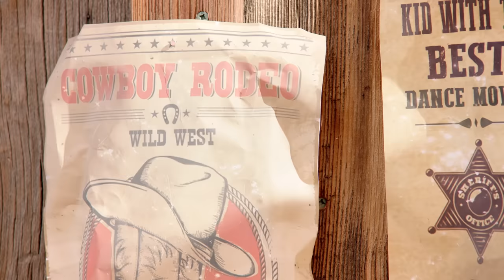KIDZ BOP Kids - Old Town Road (Official Music Video) [KIDZ BOP 40]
Official music video of The KIDZ BOP Kids performing "Old Town Road"!